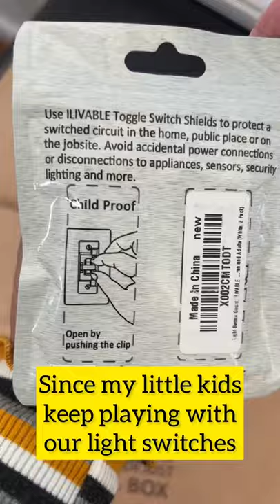BEST & EASY to Install Light Switch Guard Child Proof Lock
Light Switch Guard on *AMAZON
Installed: January 16, 2022 Sunday

Sessions Live - catch me sing live!

* $5 OFF Natural Beauty Products

🎥 YOUTUBE EQUIPMENT ⬇️⬇️⬇️

* Apple MacBook Pro M1 16GB 2TB

* Apple iPhone 13 Pro 256GB Sierra Blue
* Apple iPad Air 4th Gen 256GB Sky Blue

🌟 MICROPHONES 🌟
* DJI Pocket 2 Wireless Microphone
* USB Desktop Mic with Gooseneck

🌟 LIGHTING 🌟
* Neewer 18-inch Ring Light
* 12-inch Ring Light